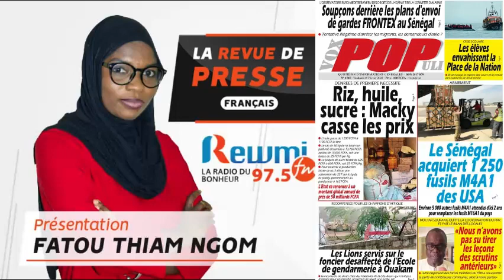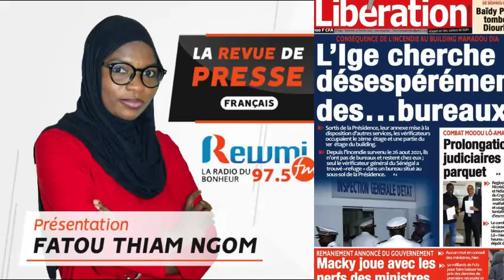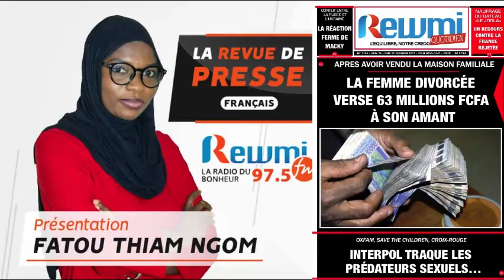REVUE DE PRESSE DU 25 02 2022 AVEC FATOU THIAM NGOM FR